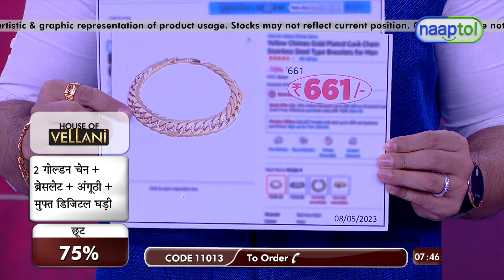2 Golden Chain + Bracelet + Ring + Digital Watch 2GCBRW3 = (Code:11013)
2 Golden Chain + Bracelet + Ring + Digital Watch 2GCBRW3 (Code:11013)

Highlights:
2 Golden Chain + 1 Bracelet + Finger Ring + 1 Digital Watch
Golden finish
Look like of real jewellers
Superior quality & long-lasting finish
Designer chain, bracelet, finger ring
Can be worn on party-wedding, formal, casual or daily wear

Features:
Type: Chain, Bracelet, Finger Ring, Digital Watch
Base Material: Special alloy metal
Finish: Golden finish

Description:
1. Men's Golden Chain
Finish: Golden finish
Clasp: S-Hook
Length: 33 cm/55cm stretch
Weight: 16 g

2. Men's Golden Designer Chain
Finish: Golden finish
Clasp: S-Hook
Length: 55.5 cm
Weight: 8 g

3. Men's Golden Finish Bracelet
Finish: Golden finish
Clasp: S-Hook
Length: 19 cm
Weight: 14 g

4. Men's Golden Finger Ring
Finish: Golden finish
Size: Adjustable Size
Weight: 4 g

5. Digital Watch
Strap Material: Rubber
Dial Shape: Round
Function: Time, Day, Date, Calendar
Display: Digital Red LED
Strap Color: Black
Closure: Buckle

Package Contents:
2 x Designer Chain
1 x Bracelet
1 x Finger Ring
1 x Digital Watch

Country of Origin:
India